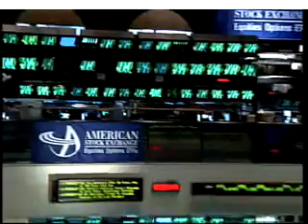Obducat AB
Obducat AB is an innovative developer and supplier of technologies, products and processes used for the production and replication of advanced micro and nano structures. Obducat's products and services are intended to serve the demands of companies within the information storage, semiconductor, printed circuit board, and sensor industries. Obducat's technologies include electron beam and nano imprint technology. Obducat has offices in Sweden and the UK, with the head quarters located in Malmo, Sweden. The Obducat shares are publicly traded on the Swedish NGM stock exchange.